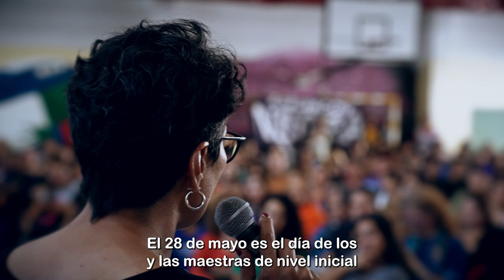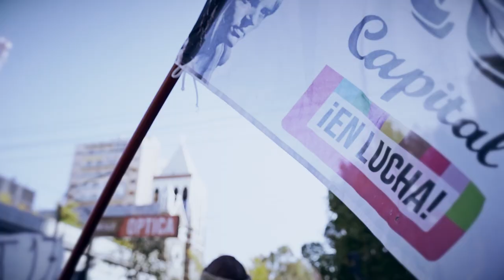Día de los jardines!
Es el día de los jardines! Por eso desde la Comisión de aten Capital compartimos con este video un afectuoso saludos a las y los trabajadores de la educación del Nivel Inicial